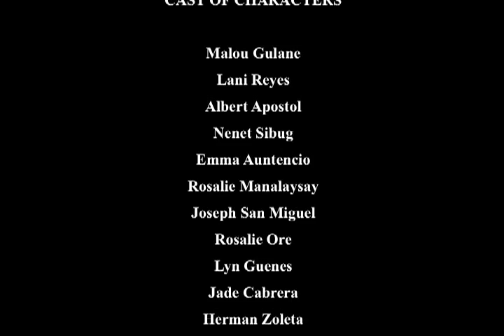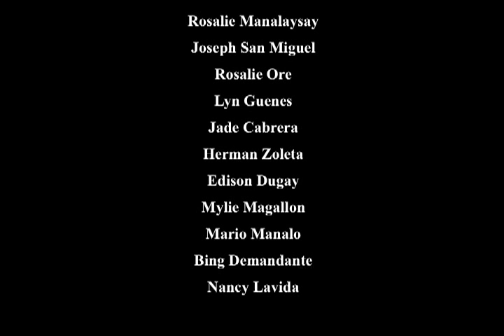TAKAS SA ISLA DIABLO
Hello to all the movie producers out there. My name is Aladino Nibley and I have been making video only movies since 1985. I am interested in selling some of these movies.

Cast:Malou Gulane- Lani Reyes-Albert Apostol-Emma  Autencio-Joseph San Miguel-Rosalie Manalaysay-Edison Dugay-Mylie Magallon-Herman Zoleta-Jade Cabrera-Bing Demandante-Lyn Guenez-Mario Manalo-Rosalie Ore-Nancy Lavida
Written and directed by Aladino O.Nibley